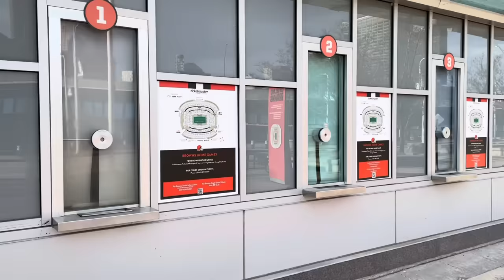Stadium Features That Are Now Obsolete…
Depressed Ginger Youtube

ESPN

Texas Rangers [@Rangers] (November 19, 2019). "40,300..." (Tweet). Retrieved November 19, 2019 – via Twitter.
Skinsfan2512

Sam Smith

GirtyJ

Y2kcrazyjoker4

Phil Konstantin

slgckgc